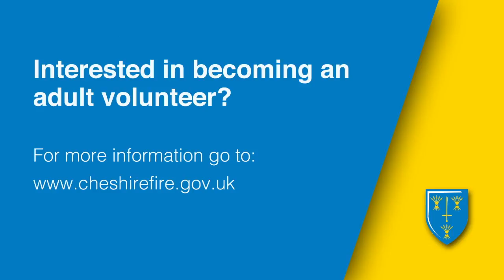Become an adult volunteer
Find out from our volunteers how you can become involved at Cheshire Fire and Rescue Service.